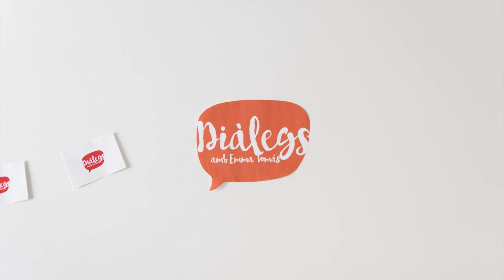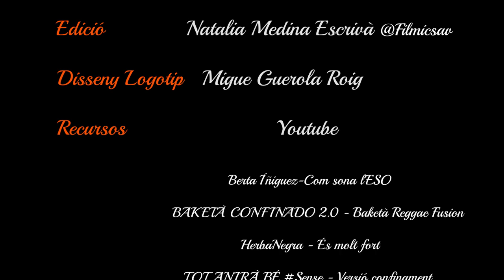Capítol 66. DiàlegsConfinats amb Berta Iñíguez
Contineum amb AraDiàlegs i, dins d'aquest confinament, parlem amb Berta Iñíguez. Amb tan sols 25 anys, Berta porta quasi una dècada cantant, ha compartit escenari amb Andreu Valor, Mireia Vives i Borja Penalba... I, ara, la podem veure al grup Herba Negra.
Podem dir que està deixant una gran petjada i que ve xafant fort! Amb açò, sols vos queda gaudir d'aquesta estona que vaig compartir amb ella fa pocs dies.

Esperem que us agrade!

Edició: Natàlia Medina (Filmics)

Equip Diàlegs: Natàlia Medina, Enrique Ferrer, José Javier Jiménez i Emma Tomàs

Un capítol que compta amb la col·laboració de l'Institut València de la Joventut (IVAJ) amb la iniciativa Ara Nosaltres.